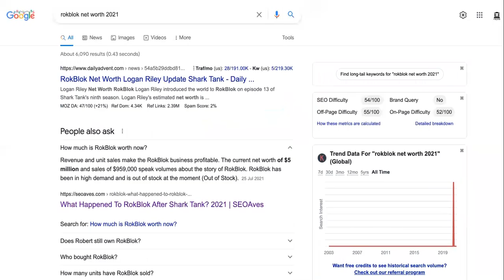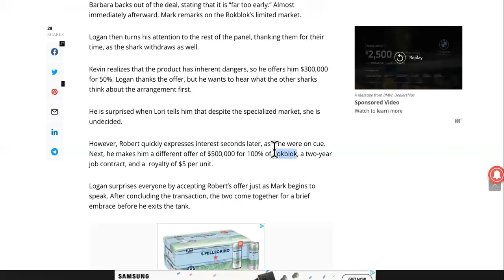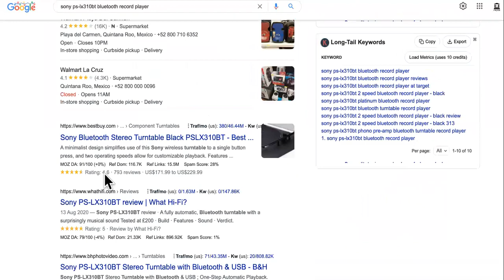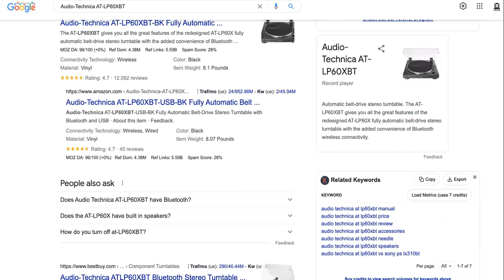ROBERT PLAYED RokBlok Creator With MEASLEY $500K Shark Tank Deal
TRY OUT NEW ROKBLOK ALTERNATIVE